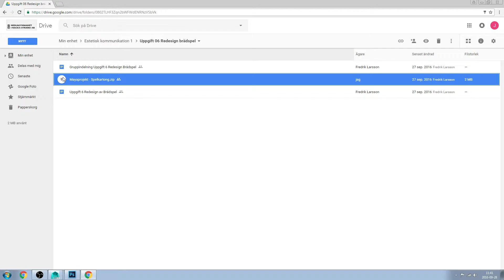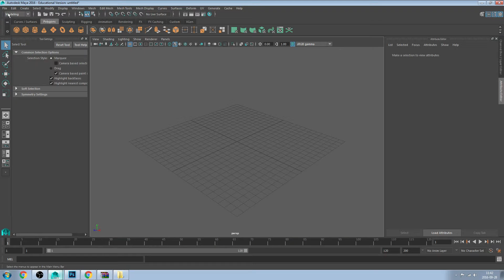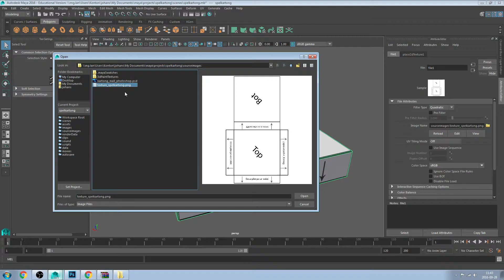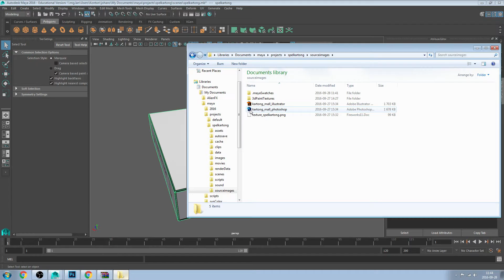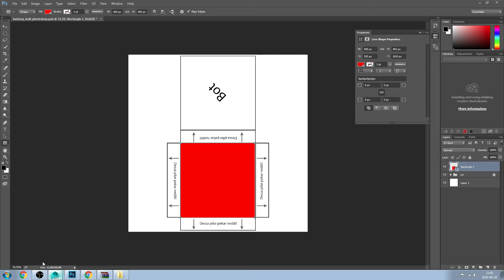Instruktioner - Spelkartong i Maya